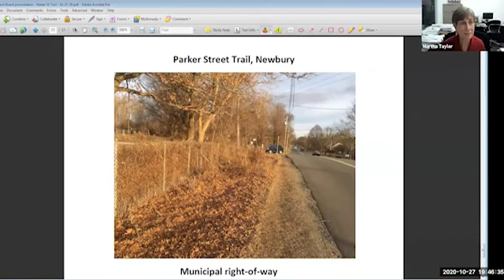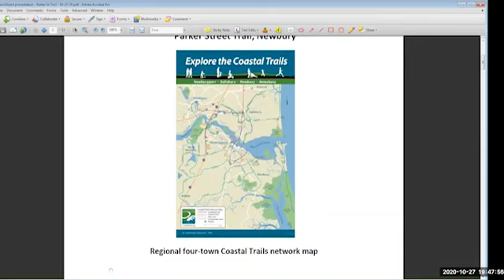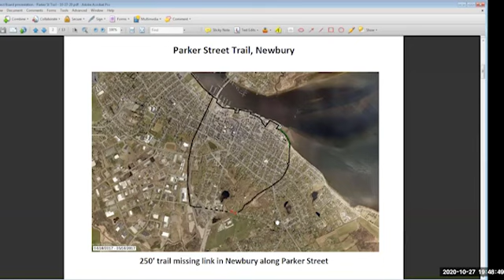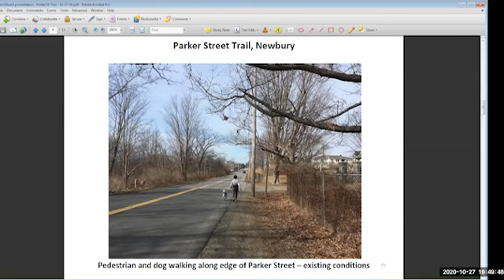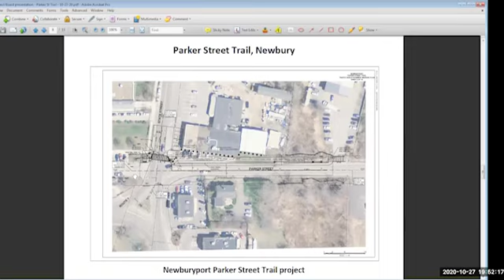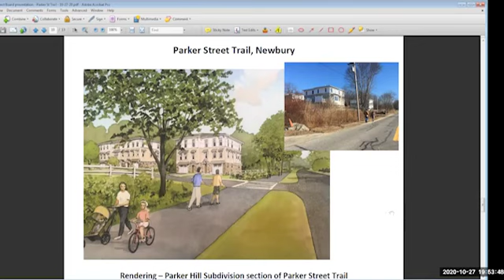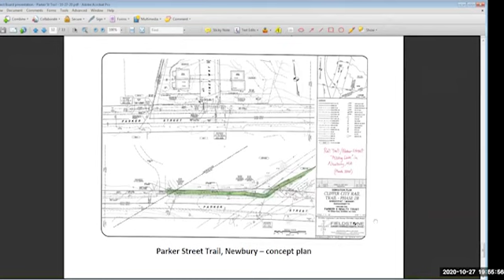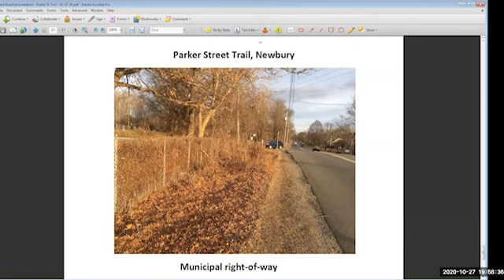Select Board 10-27-20